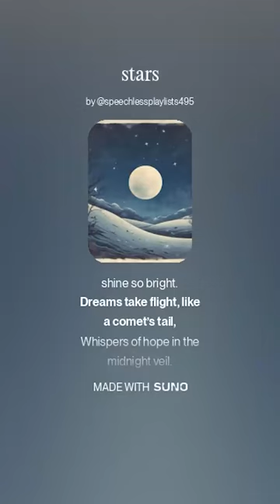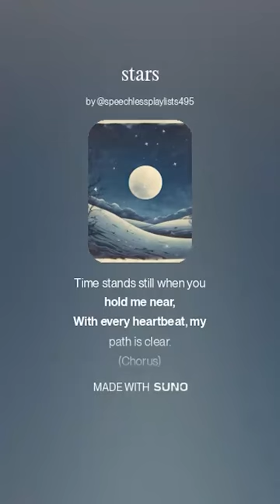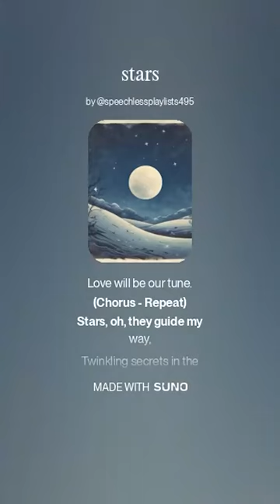AI Songs Lovers - Stars『AI Song』